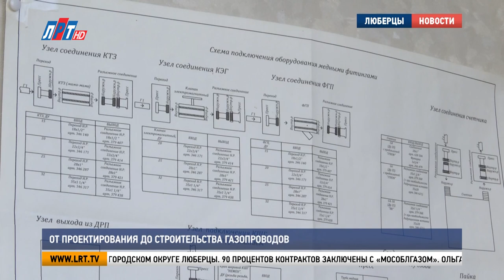От проектирования до строительства газопроводов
В преддверии Дня работников нефтяной и газовой промышленности, который отмечается в первое воскресенье сентября, Владимир Волков посетил люберецкую компанию «Газстроймонтаж». Глава округа ознакомился с предприятием и пообщался с коллективом.

Компания начала деятельность в Люберецком и Раменском районах весной 2004 года. На протяжении двух десятилетий выполняет комплекс работ по газоснабжению. От геодезических изысканий, оформления земли и проектирования до строительства и сдачи объектов в эксплуатацию.

Ольга Славнова, генеральный директор компании: «Начинали с небольших газопроводов, с жилых домов. Дальше хотели строить распределительные газопроводы. Есть объекты по 25 километров протяжённостью. Внедрили метео ещё 10 лет назад для газификации тех же самых жилых домов, что в Московской области и Российской Федерации не было популярным и требовало дополнительных изменений в регламентах и нормативах».

«Газстроймонтаж» первым на территории региона получил все согласования и начал использовать для газоснабжения фасадных и внутренних газопроводов медные трубы и фитинги, применяя технологии пайки и пресс-фитингов для полиэтиленовых труб.

Дмитрий Загребаев, монтажник-оператор по сварке полиэтиленовых труб: «Срок службы этого полиэтилена более сорока лет 01:16 склейка 01:18 Сварочный стык отличается высокой надёжностью, прочностью соединений. После того, как произведён сварочный процесс, всё это подвергается ультразвуковому контролю, то есть соответствующие гарантии качества. Аппарат позволяет проводить сварку в полуавтоматическом и автоматическом режиме, что характерно для сварки газопроводов средних и больших диаметров».

В настоящий момент компания разрабатывает проекты перекладок газопроводов протяжённостью около 25 километров в городском округе Люберцы. 90 процентов контрактов заключены с «Мособлгазом».

Ольга Славнова, генеральный директор компании: «Мы, конечно, ему очень благодарны, он нас поддерживает, учит. Как раз сейчас программа социальной газификации появилась, которую мы постарались максимальными темпами выполнить. Социальная газификация продолжается. «Мособлгаз» при поддержке правительства развивает новые дополнительные программы. Это техническое перевооружение, перекладки газопроводов. Всё это даёт возможность нам развиваться».

За 20 лет компания проложила более 2 500 километров газопроводов, построила несколько десятков котельных и обслужила свыше 3000 абонентов, находящихся в Подмосковье.